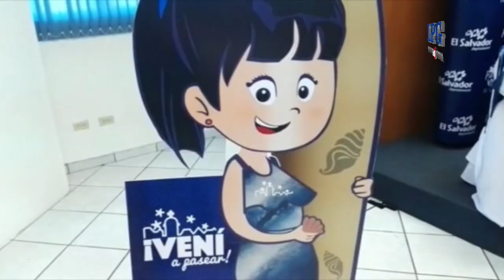MITUR anuncia crecimiento de 9% del turismo en semana santa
MITUR anuncia aumento de 7% del turismo en semana santa